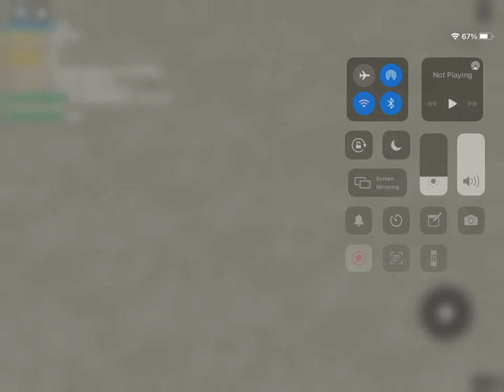The blue gamers ice cream van